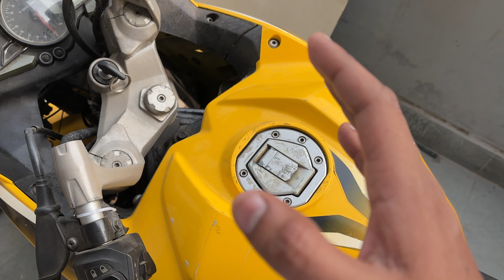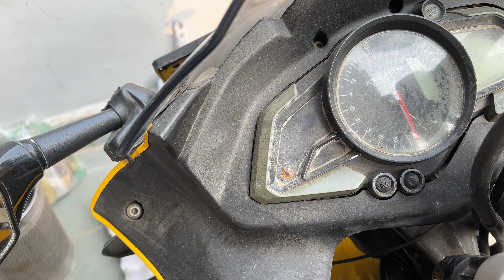लो एक और नई मुसीबत आ गयी 😪😔